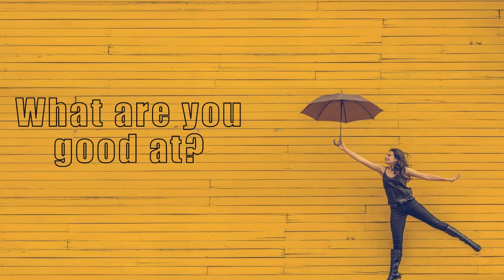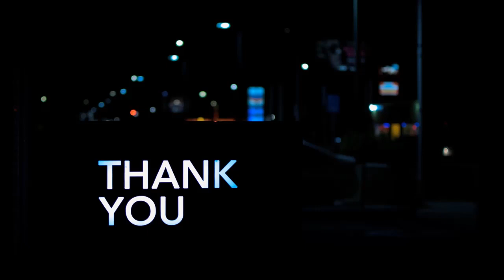Opportunity_Wale_Yusuf